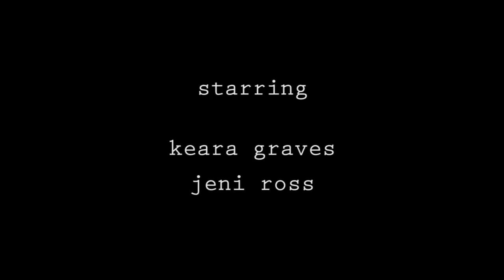God is a woman - Ariana Grande || music video cover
Hit the lil bell to never miss an upload xo

Thanks to my main girl Jeni Ross for being my love interest for the purpose of this video (and yes, before you freak out, I'm still with Sarah lol)

Special thanks to Ryley Dawson for being my camera mans!